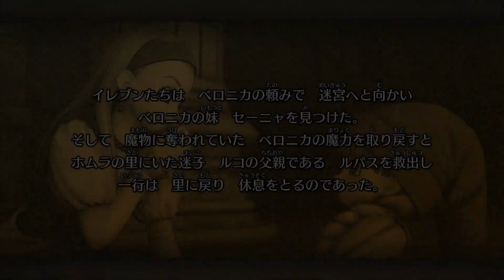☆21【体験版 最終回】ドラゴンクエスト１１ 過ぎ去りし時を求めて Sを優しく実況プレイ！【体験版】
※この動画にはメインストーリーに関するネタバレがあります。
ベロニカの妹セーニャとは意外とフツーに出会うことができた。
魔物に吸い取られてしまったというベロニカの魔力と年齢を取り戻すべくさらに深部へと向かう。
蒸し風呂屋のセキュリティさぁ･･･
いやさらわれるのはともかく、さして多くもない客が何人も戻ってこないことに疑問を持つとかないのｗ
そもそも男と女の暖簾を掛け間違える店だし、開店したばかりで浮かれてたのかもしれない･･としておこうかなｗ

というわけで、思ってたよりもたっっっっぷり遊べる体験版だった。
村を出てデルカダール城に着いたら終わるやろ？ ←終わらない。
悪魔の子だ追え～！ え～い滝つぼジャンプ！ で終わるかと思いきや終わらない。
さすがに村襲撃イベントで･･･ほこらを抜ければ･･･蒸し風呂入るのかよ！って具合にどんどん続くので逆に不安になるｗ
なに？オレはいつのまにか製品版を買ってたの？ って思うほどのボリュームには正直おどろいた。

ＲＰＧの体験版ってあたりさわりのないハンパなところをプレイさせられて、バトルでスキルとか戦術の説明もなかったりして良いイメージが沸く間もなく終わるというパターンが多いんだけど･･･。
さすがのドラクエは文句なしの出来栄え（いやそもそも本編の序盤まるごと遊んでるんだけどね）
これはドラクエ１１無印あってのことだとは思うけど、やっぱりすごい。

今回ひさしぶりにドラクエシリーズ本家をプレイし、安定のクオリティと進化した部分にビッグタイトルの凄みを再確認した。
さらにＳならではのボイスなど新鮮な演出もあってドラクエも変わっていってるんだなぁとしみじみ。
ずっと変わらないと思ってた昔なじみがひさしぶりにあったら垢抜けてたなんて･･･オレもうかうかしてられねぇぜ！（謎の対抗意識）